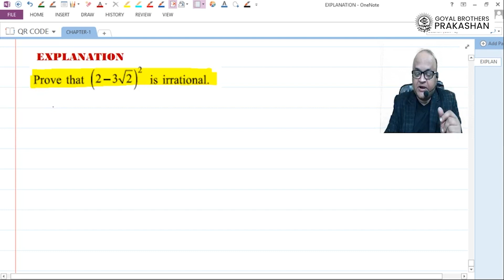A Complete Course in Mathematics For Class 10 by B.K. Singh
For the first time in INDIA, textbook in Economics, Accountancy & Business Studies with FREE Video Lectures by Eminent Authors/Subject Expert.

For the first time in INDIA, a textbook in Economics, Accountancy & Business Studies with FREE Video Lectures by Eminent Authors/Subject Expert.